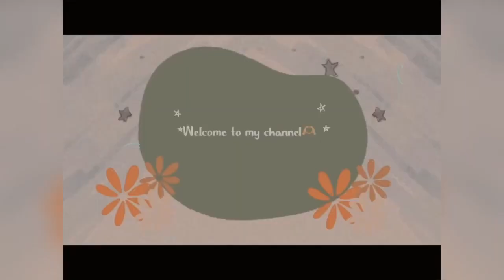An Exam Day📚 |Far Eastern Federal University | Russia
Hi guys 👋
It’s a very short video. It was taken weeks before , but i was lazy to edit md uplaod it🙈.
Seeya soon🫶🏼

Credits of music used in this video to the creators.